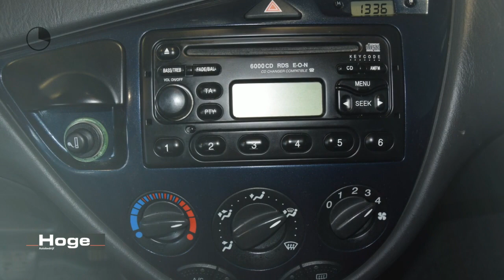Ford Focus 1.8-16V Collection Airco Lichtmetaal All in Prijs Inruil Mogelijk!